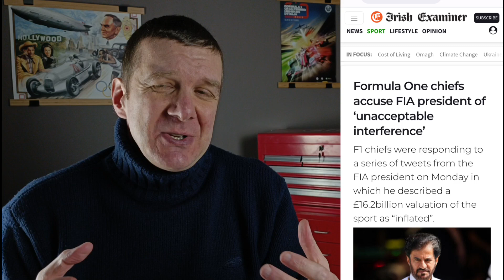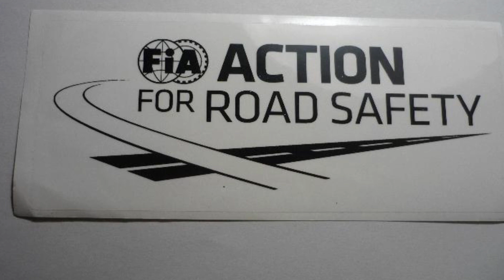Umik Ben Sulayema